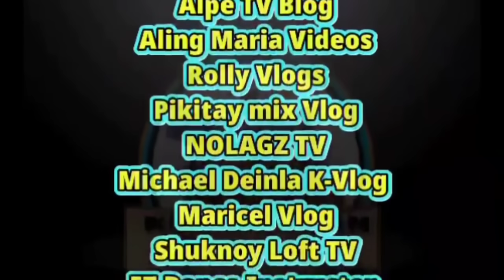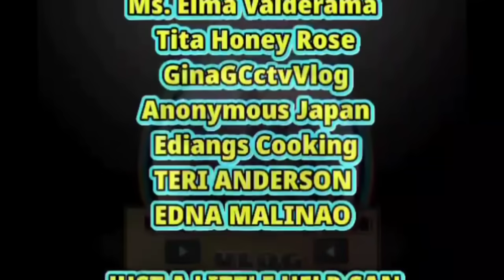GANITO KAMI LAGI KASAYA 🥰 | VAL SANTOS MATUBANG| ROEL OF MALALAG | REYCHELLE MORALES VLOGS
CHARITY | SOCIAL SERVICES | KALINGAP REACTOR | LIVE STREAM

Kalingap Rab,
Val Santos Matubang,
Doctor Love,
Vincent Callada,
Japer Sniper Official,
Techram,
Ate Edna Vlogs,
KALINGAP ALVIN,
Jose Hallorina,
July Paunil,
Pugong Byahero,
Virgelyncares 2.0,
Charity vlogs,
Charity Vloggers,
KABUSINESS Official,
Feeding programs,